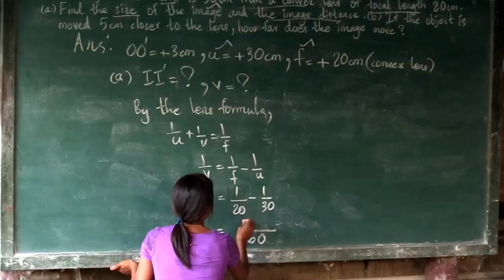Chindwin River Cruise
- Highlights from a journey along the Chindwin River in Myanmar, October 2018. The best way to enjoy the beautiful scenery is from the deck of the RV Zawgyi Pandaw. We saw fascinating people and places.but absolutely no other western tourists.